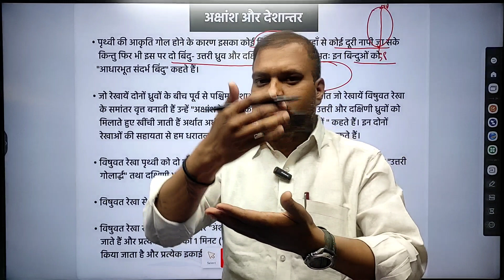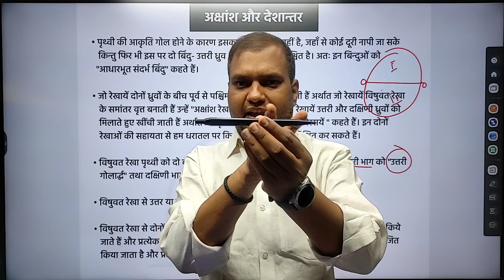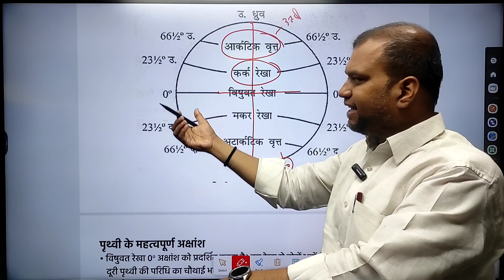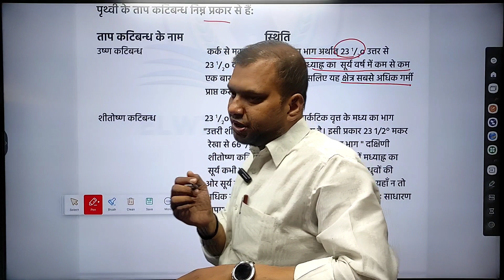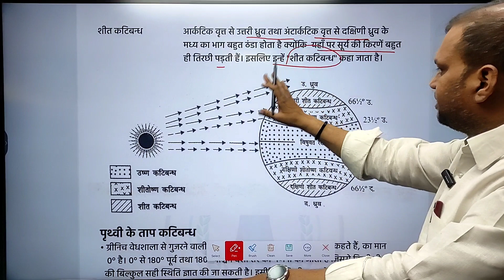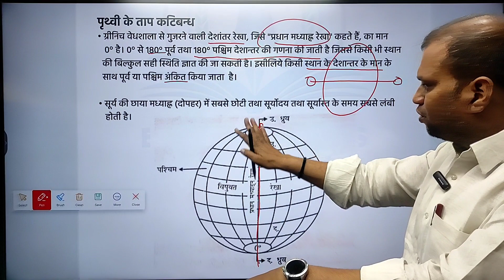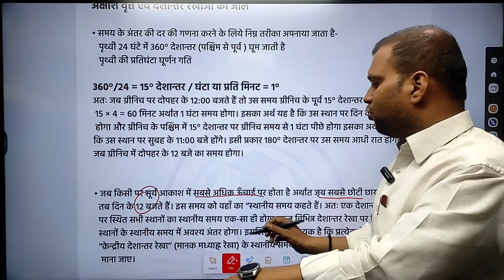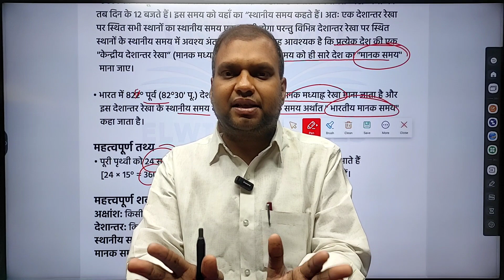अक्षांश और देशांतर रेखाएं | Latitude and Longitude | Geography | Topic - 2 | Concept booster GsGk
अक्षांश और देशांतर रेखाएं | Latitude and Longitude | Geography | Topic - 2